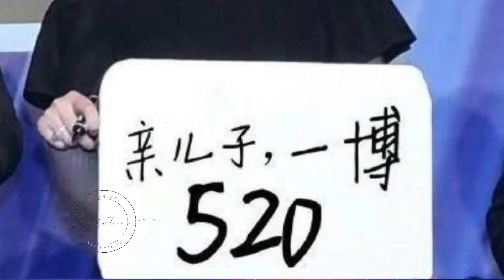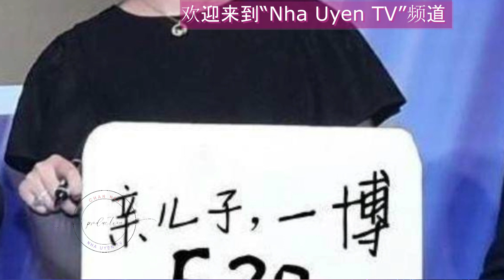王一博能够爆红，这两个女人都功不可没，但最该感谢的却另有其人 王一博 Wángyībó WangYibo Вангибо ワンイーボ #1“Nha Uyen TV”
#1“NhaUyenTV”
不知道何时，突然发现王一博的短发造型，是真有少年感，最近被王一博的造型给迷住了！整个人超级精神干练，还有点奶乎乎的即视感。
这次王一博的造型，着实惊艳了很多人，毕竟最近一直没有太多他的消息，如同销声匿迹了一般，但是他的各种讯息却层出不穷。
好多人都在说，时刻数月后，突破不知道王一博到底长什么样了，这个灵魂拷问，确实直戳人心了！
这个说辞，说的倒是特别的符合喜欢王一博的人，都说一日不见，如隔三秋，可是对于王一博而言，可是实打实的差不多三个月未见了，自然是思念成疾，再见有点似曾相识。
还好，在这个春意盎然的季节，品牌方送上了最新的物料，清新淡雅，营造浪漫氛围的感觉，真的好适合。
春天的绿色，是一份淡雅的清新，看到王一博最新的照片，真是有点惊喜。